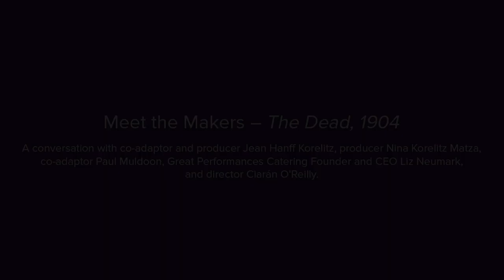Meet the Makers: The Dead, 1904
A conversation with co-adaptor and producer Jean Hanff Korelitz, producer Nina Korelitz Matza, co-adaptor Paul Muldoon, Great Performances Catering Founder and CEO Liz Neumark, and director Ciarán O’Reilly.

MEET THE MAKERS is our online series giving our audience access to conversations with scholars, artists, designers and Irish Rep collaborators discussing their work, Irish theatre, and theatre as a whole.

Follow the hashtag IRTMeetTheMakers, TheShowMustGoOnline and IrishRepOnline for updates and new videos.

You can follow The Show Must Go Online on YouTube and all other Irish Rep social media accounts: